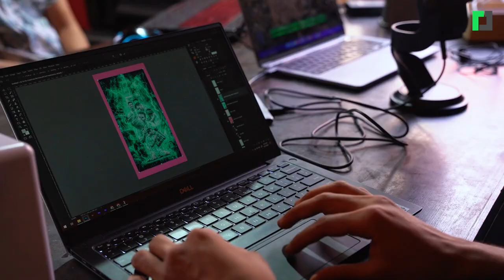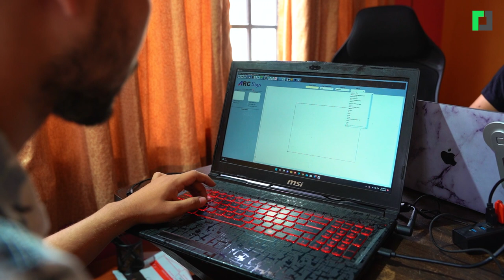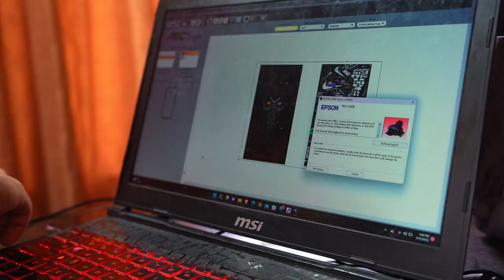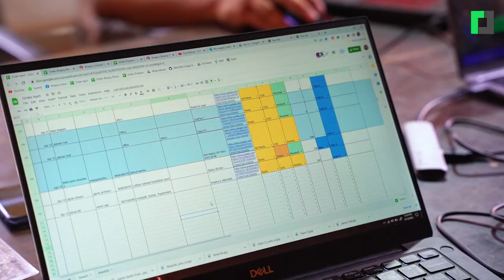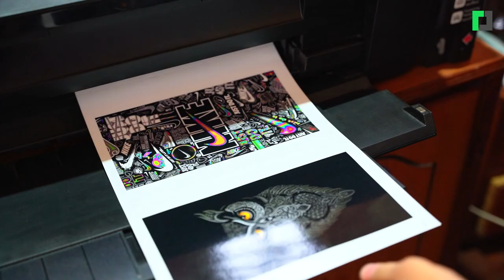२१ हजारको लगानी महिनाकै लाखौं आम्दानी | How does Wrapsy make phone cover ?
२१ हजारको लगानी महिनाकै लाखौं आम्दानी
Wrapsy viral business on tiktok.

Video Team:
Hari Jang Thapa

Online Team:
Bijay Timilsina

Marketing:
Arjun Saud